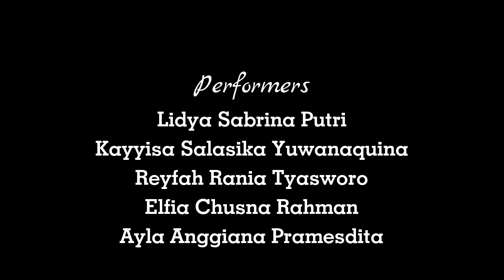Tari Dzikir Anak - Pelepasan/Wisuda Jenggala Kids 2019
Tarian lagu Dzikir Anak oleh siswi Pre School A pada acara Pelepasan/Wisuda dan Pentas Seni Jenggala Kids Tahun Ajaran 2018/2019

22 Juni 2019 - Halaman PAUD Jenggala Kids Jepara

Song : Sulis - Dzikir Anak
Editor : Tiara Fajrin
Video Taker : Zuhroh Ifadah